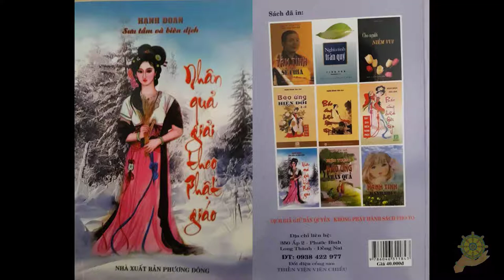12 Nguyên Nhân Do Đâu [Nhân Quả Giải Theo Phật Giáo] - Hạnh Đoan